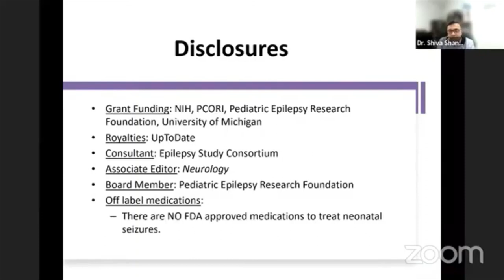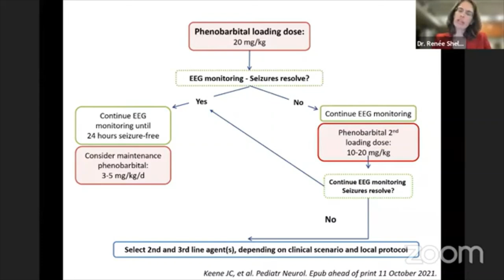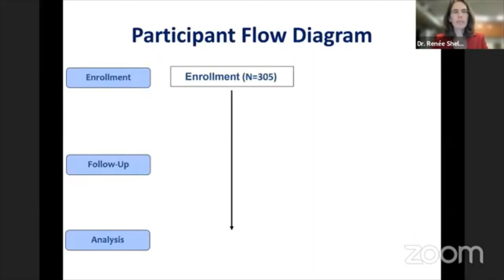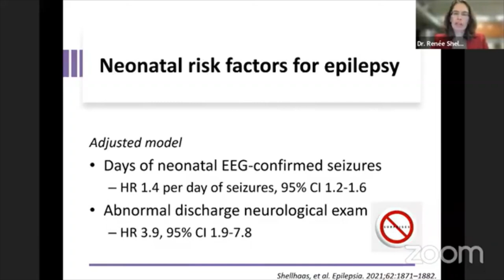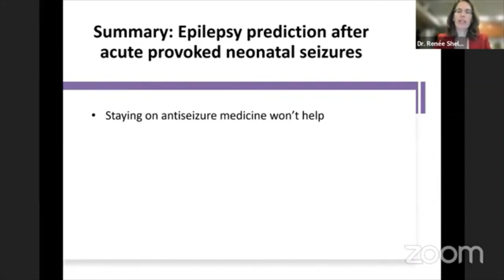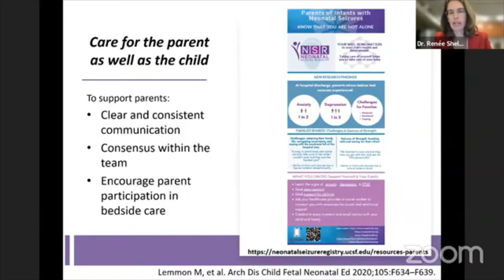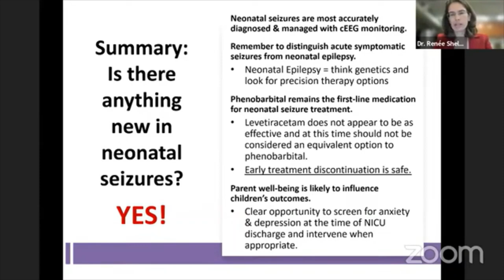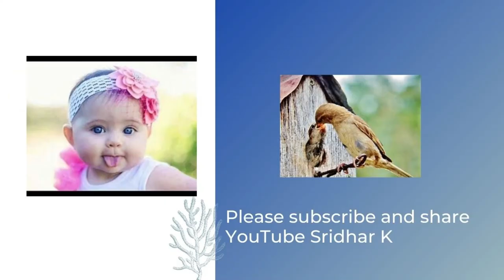Neonatal seizures. Dr. Renee Shellhaas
Neonatal seizures. Dr. Renee Shellhaas, Clinical Professor, Pediatric Neurology, C. S. Mott Children's Hospital, Michigan, USA.
Recording from webinar organised by the UAE team, Dr Monica, Dr Rajesh, Dr Sridhar, Dr Hafiz with great support from Prof Amit Mathur from USA and NCH especially Mr Taufeeq. Chief guest Prof Siddharth Ramji, renowned moderators and very popular international faculty.